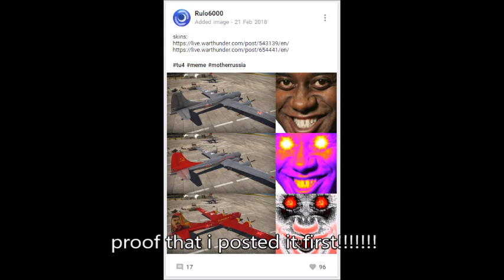IRON ARMENIAN STOLE MY MEME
SOMEONE STOP THIS MAN!